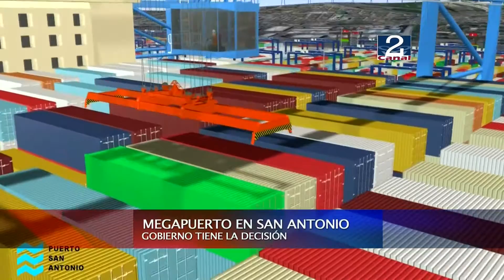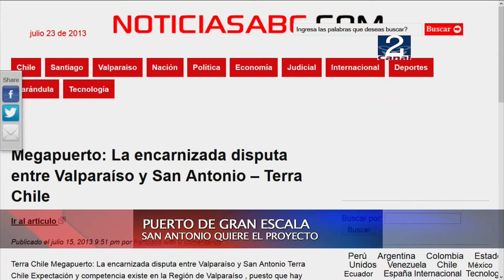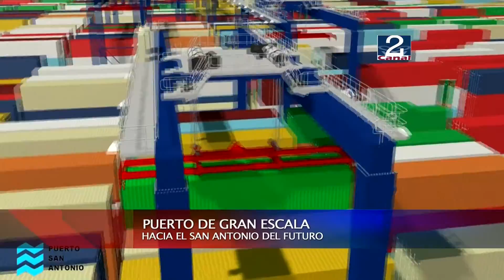23 JUL 2013 MEGA PUERTO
Desde que el Gobierno anunció la creación de un Megapuerto en la Zona Central tanto Valparaíso como San Antonio comenzaron a mostrar sus ventajas.
La idea de Puerto de Gran Escala incluye la construcción de áreas de respaldo, frentes de atraque y equipamiento semiautomático con una inversión cercana a los 2 mil millones de dólares. El proyecto pretende hacer frente a la creciente demanda en transferencia de carga de Chile y definirá la economía portuaria para los próximos 50 años. ¿Cuánto sabemos de este proyecto? ¿Cuáles son las opciones de San Antonio? ¿Sabe usted de qué se trata? Las respuestas en el siguiente reportaje es del periodista Juan Olivares.